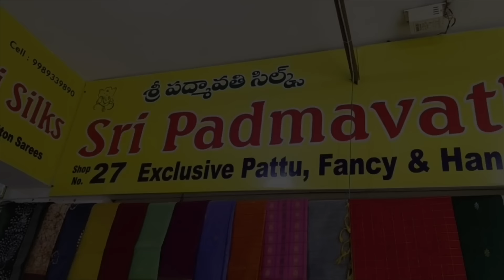750/- లోనే బెస్ట్ చీరలు ఫాన్సీ,పార్టీవేర్ కలెక్షన్||Offer Sale 750/- Only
Shop Address :
SHE  PADMAVATHI SILKS,
SRI LAKSHMI WHITE HOUSE SHOPPING COMPLEX,
SHOP NO : G 45,46.
DOCTORS COLONY,
KOTHAPET,
HYDERABAD - 500035